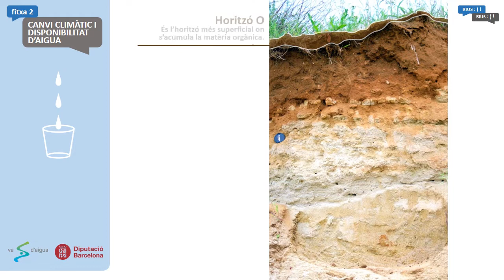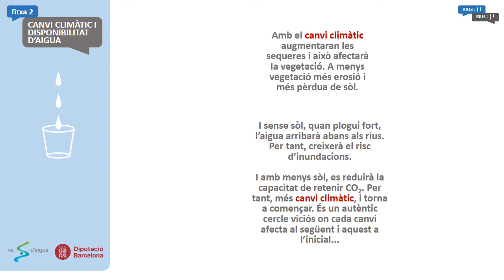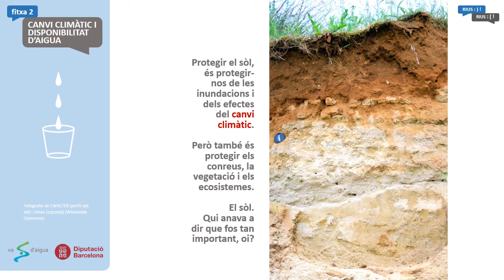El sòl té horitzons